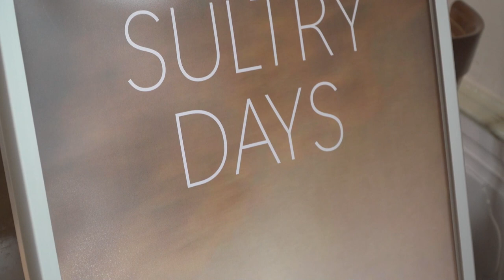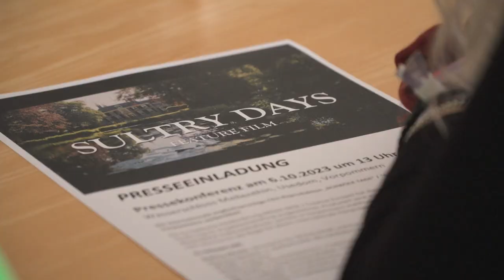Internationale Filmproduktion startet auf Usedomer Wasserschloss Mellenthin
„Schwüle Tage“ heißt ein neuer Film des Regisseurs Uli Edel nach einer Novelle von Eduard von Keyserling, der in Mecklenburg-Vorpommern mit internationaler Beteiligung produziert wird. Am 6. Oktober luden Filmemacher, Produzenten und Politik im Wasserschloss Mellenthin die Presse ein, um das Filmprojekt vorzustellen.